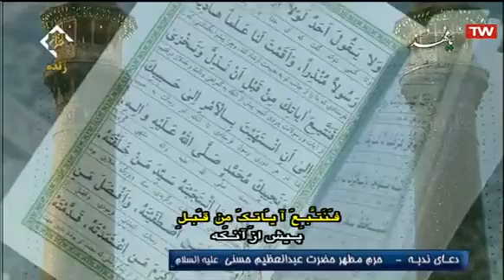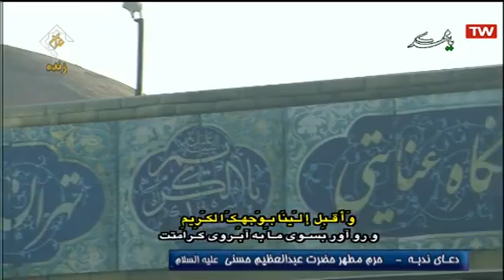دعاي تدبه .. حاج سيد مهدي ميرداماد .. حرم شاه عبدالعظيم حسني شهر ري .. 97.9.23